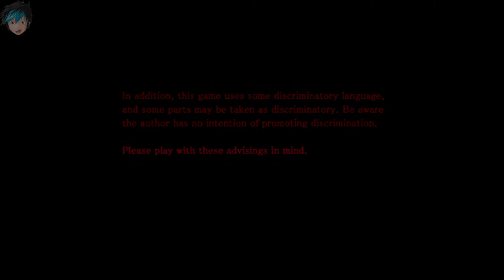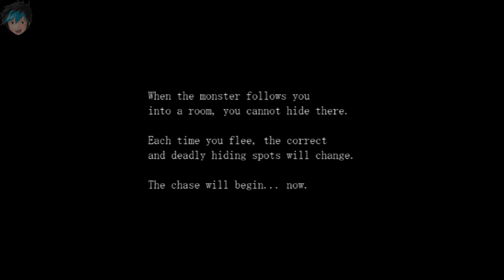Anders plays: Paranoiac - Part 1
Hi guys lets play some Paranoiac ^__^!

n00b here. Anders is a noob at write a DESCRIPTION of the video, so I'll do it for him, even though I haven't played the game.
Paranoiac is a scary, horror adventure game by Uri made using the WOLF RPG Editor.